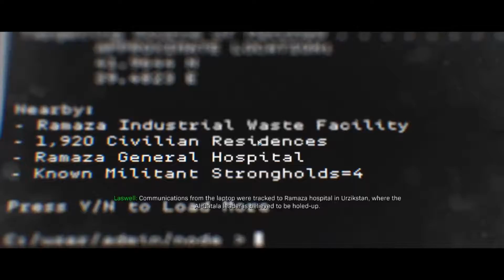Call of Duty MODO campaña.... 4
Este es un video de cod donde jugamoso el modo campaña del juego...